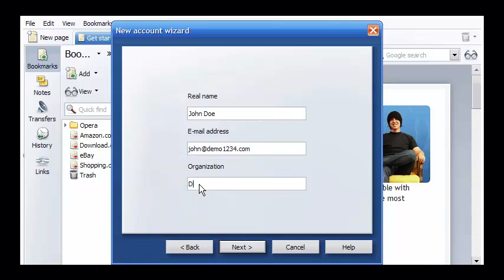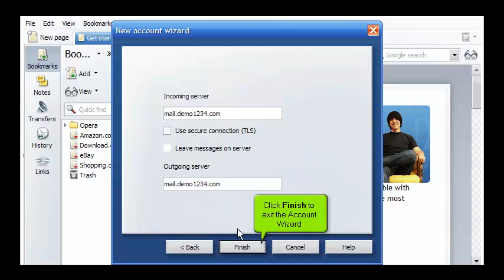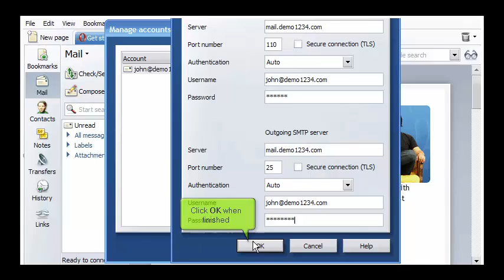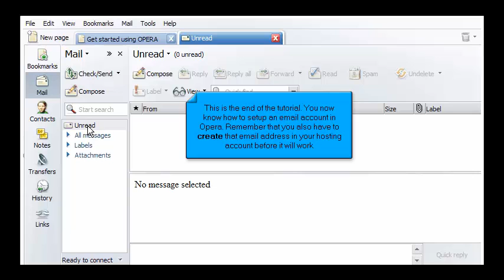How to configure an email account in Opera